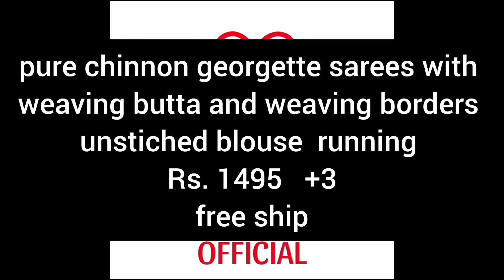PURE CHINON GEORGETTE SAREES FREE SHIPPING INTRESTED 👉 CHECK CHANNEL ABOUT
Read description 👇

pure chinnon georgette sarees with
weaving butta and weaving borders
unstiched blouse  running
Rs. 1495   +3
 free ship